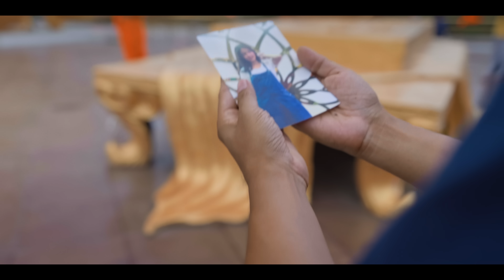Kesari Nandan (Official Video) Divya Kumar | Jai Hanuman Gyan Gun Sagar | Hanuman Chalisa |संकट मोचन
Presenting the official music video of "Kesari Nandan", sung by super talented Divya Kumar, composed by Sajjad Ali Chandwani & written by Kumar Nigranth. The video is all about how Lord Hanuman ji is "Sankat Mochan (Reliever From Troubles)" for all of us. Do not miss the end.

🎧 Audio Credits:
➟ Singer: Divya Kumar
➟ Lyrics: Kumar Nigranth
➟ Music Producer & Arranger: Shafaat Ali

➟ Recorded by Shakil Ahmed Ansari (@Ashok Honda Studios)
➟ Mixing & Mastering: Rupak Thakur (@R.T Studio)
➟ Fx foley - milind borde
➟ Trisaran Recording Studio

 Musicians:
➟ Dholak: Raja, Shadab, Khalique, Lalit, Naeem, Arun
➟ Tabla: Raja, Sanjeev Sen, Yusuf Mohammed
➟ Rhythm & Percussion: Raja, Pratap, Parvez

🎬 Video Credits:
➟ Cast -
Girl- Pakhi Mendola
Father- Tanmay Mukharjee
Mother- Anjali Birthare
Police Man - Krishna Kant Sharma
Kidnapper1- Gaurav Dagwar
Kidnapper2- Yash Patil

➟ Production House - Big Wave Entertainment LLP
➟ Producers - Ashish Natekar
➟ Director - Arpit Dawani
➟ DOP - Aditi Sharma
➟ Production Head - Aryan Bhoodatt
➟ 1st Assistant Director - Pranit Jaunjal
➟ 2nd Assistant Director - Nilesh Pathak

➟ Assistant Cinematographer - Mehul Modi
➟ Camera Attendent - Chetan Solanki
➟ BTS photographer - Balram Kushwaha

➟ Line Producer - Ashish Das
➟ Unit Production Manager - Sanjay Malviya

​➟ Wardrobe Styling - Preksha Mehta
​➟ Costume Stylist on Location - Vishal Chouhan
​➟ Styling Assistant - Harshima Bhatnagar
➟ Makeup & Hair - Nilesh & Pooja Gawai

➟ Lights & Equipments - Ashish Pandey
➟ Spots - Sunny Surya, Saurabh Tomar

➟ Editor - Dev Prajapati
➟ Colourist - Kiran Mishra
➟ Posters - Mahesh Jadhav ( PosterWood )